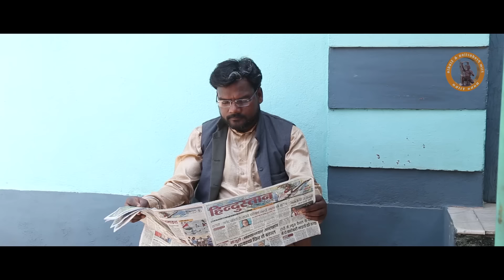HOY JIWI HASA HORMO || PART( 01 )|| SHORT || NEW SANTALI SHORT MOVIE|| DASHRAT HANSDA ||AMIT SOREN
STRING - DASHRAT HANSDA AND AMIT SOREN AND BIRSA TUDU,RAKHAL SOREN AND ASHA MURMU
CAMERA - SANJAY KISKU
EDIT - AMIT SOREN AND RAMDSA MURMU
WRITER - ARJUN HANSDA
DIRECTOR - LOGEN MARDI AND DUSHASAN MAHATO
DUBBING STUDIO - BABA TILKA FILM STUDIO
SINGER - DUSAHSAN MAHATO AND GULABI HANSDA